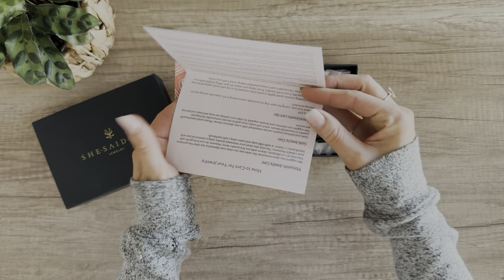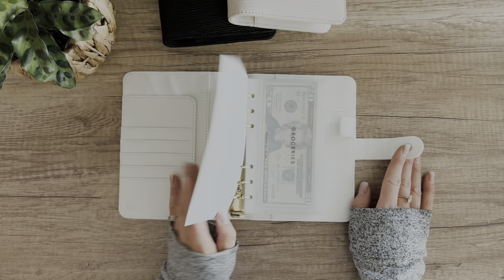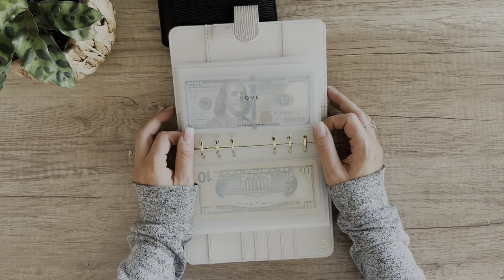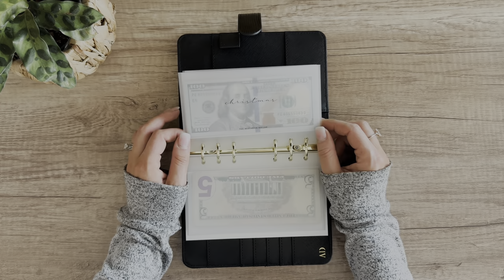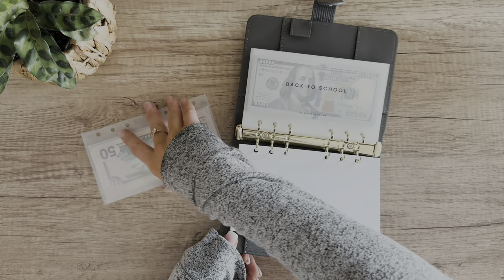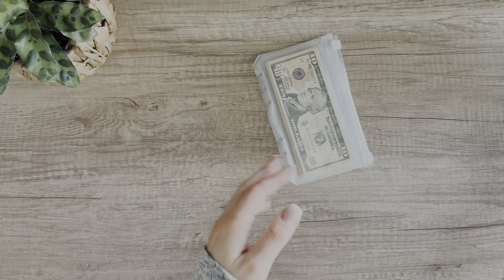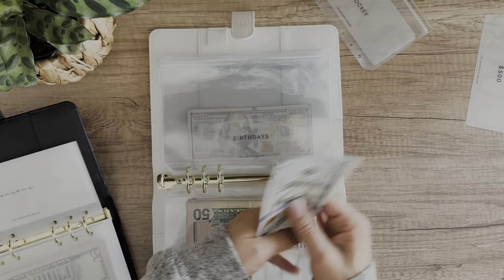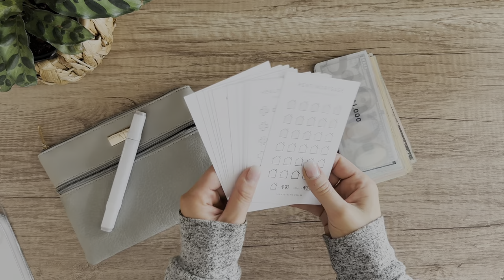My Cash Envelope Categories | New Binders | Cash Stuffing for Beginners | SheSaidYes Unboxing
I am so excited for these new binder options being added to the Sophie Collection as well as the new flyleafs for the Poppy Zipper wallets! Tell me your favorites in the comments!

She Said Yes Fine Jewelry
@ shesaidyes_official
Get Yours!

When will the new Sophie Binders be launching?
• No date has been set yet but we are processing through them as fast as we can

When will the Poppy A6 Flyleafs be launching?

When will the A6 Chic wallet restock?
• They will restock at the same time that the Sophie Binders launch.
• There was a miscommunication with my manufacturer and the flyleafs don't match the Chic wallet exactly (they sent nude only instead of half nude and half beige).

When will custom cash envelopes be available?
• I honestly don't know. I burnt myself out making all the handmade items for the restock and now we have 40 boxes of products that we need to process through so I am not 100% sure.

How will I know when things restock?
• You can click "Notify when Available" on any listing on the

All this to say, thank you so much for your patience as we navigate our 2nd year as a new business! We appreciate you all so much!

xoxo